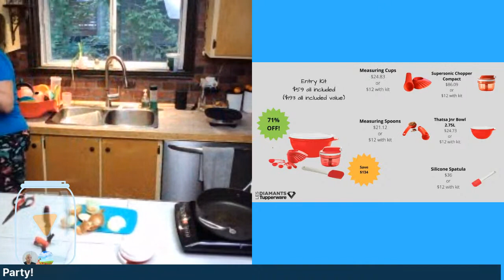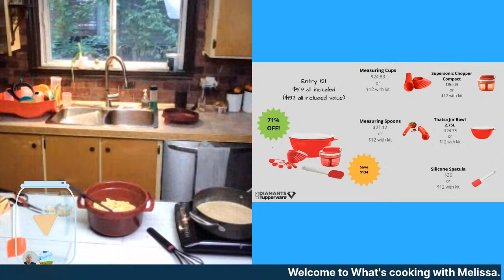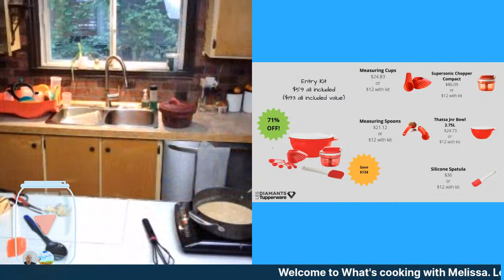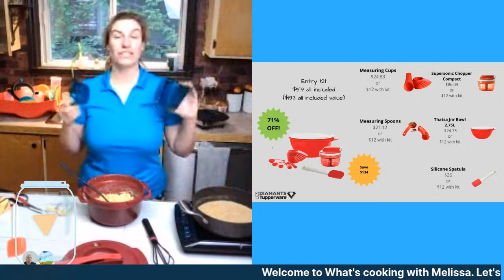What's cooking with Melissa? Beef medallions with mac & cheese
What's cooking with Melissa? Beef medallions with mac & cheese For the recipe